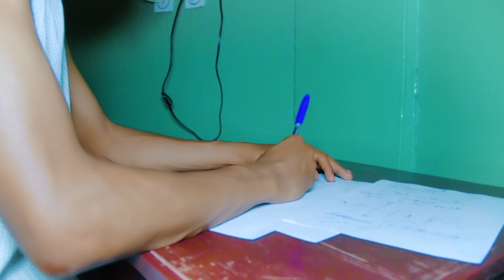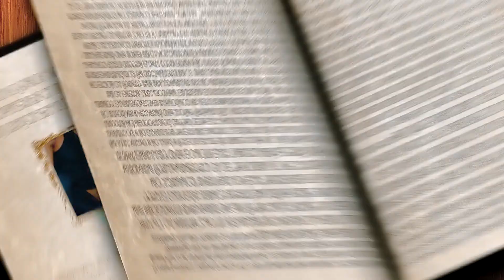RAZZAK BABA LADDEH - THANK YOU (Official Video)